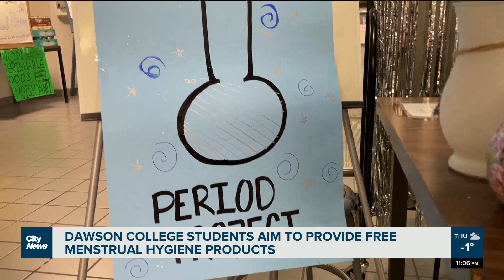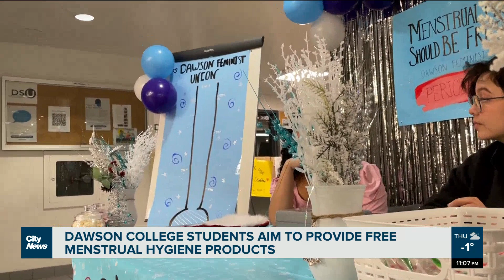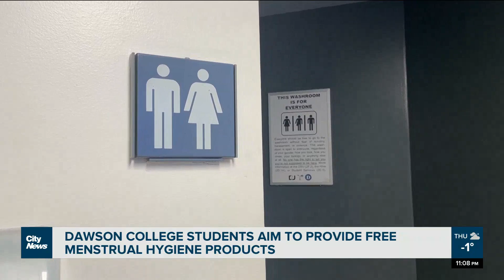Dawson College's Period Project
“[Menstrual hygiene products] should be free and should be accessible” says Jenna Brender, part of the Dawson Feminist Union, who are aiming to be the first College in Quebec to provide free menstrual hygiene products. Felisha Adam reports.